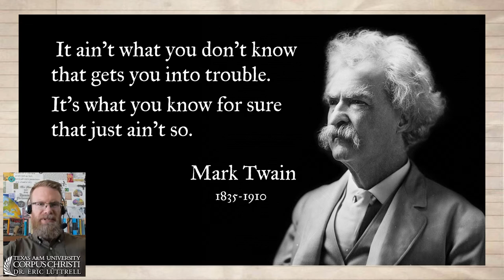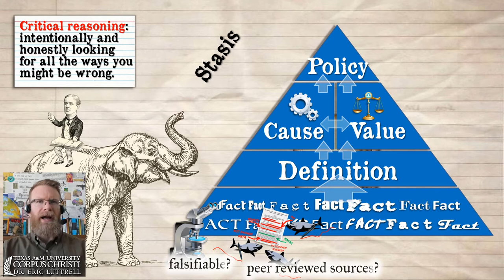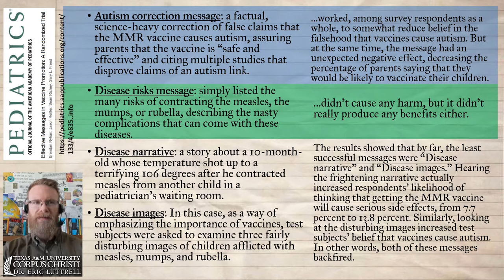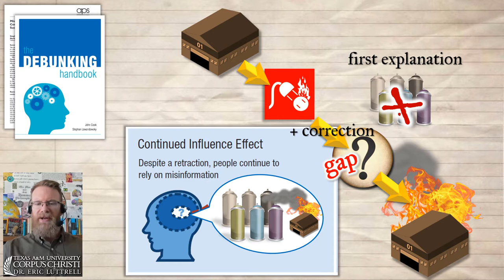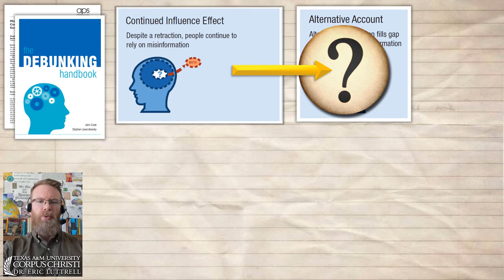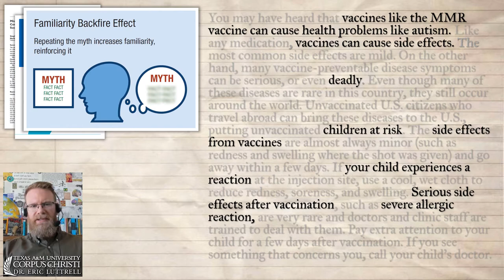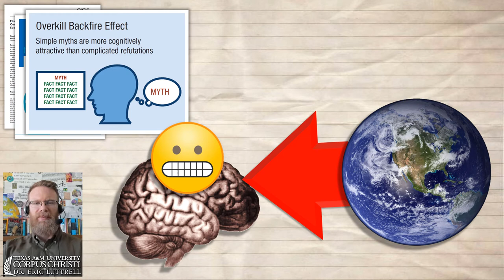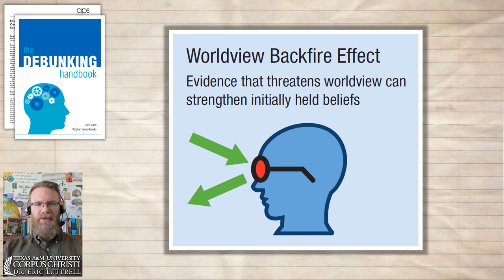Correcting Misinformation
This video discusses psychological research into the the reasons people hold onto inaccurate beliefs even in the face of strong counterevidence. In it, I summarize findings from
Lewandowsky, Ecker, Seifert, Swartz, & Cook (2012) "Misinformation and Its Correction"
Cook & Lewandowsky (2012) The Debunking Handbook
Nyhan, Reifler, Richey, & Freed (2013) "Effective Messages in Vaccine Promotion"
Johnson & Seifert (1994) "Sources of the Continued Influence Effect"
Lakoff (2004) Don't Think of an Elephant